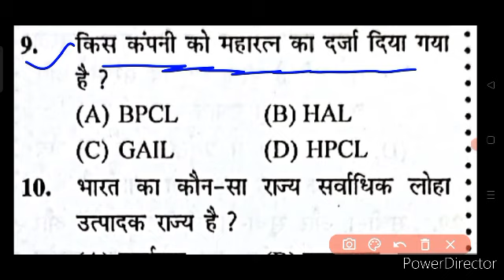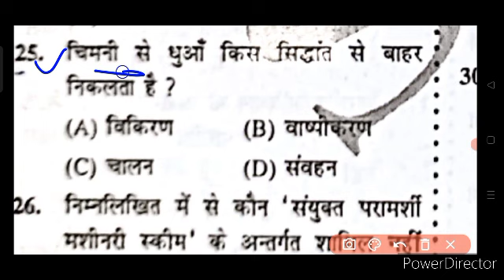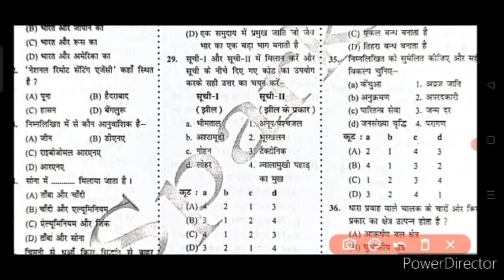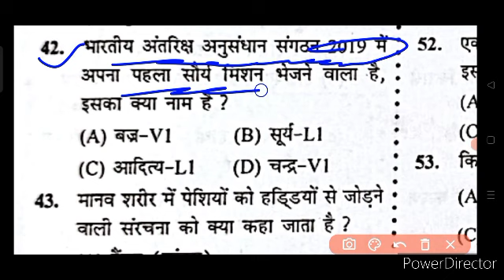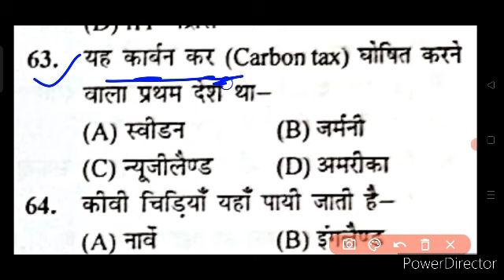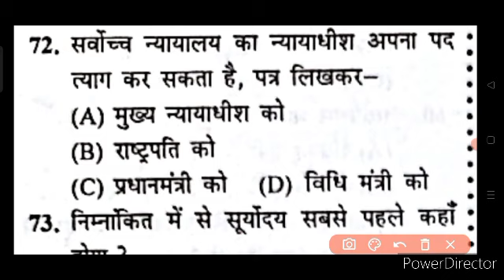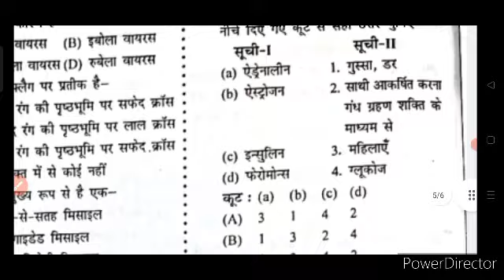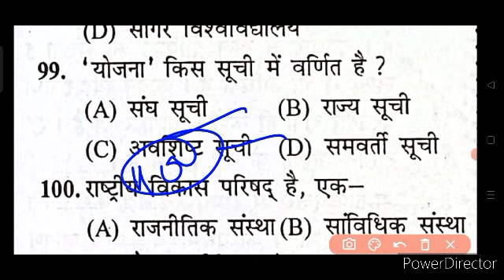Bihar Police Prohibition Constable Previous Year Question Paper29 जनवरी को ऐसे ही प्रश्न पूछे जाएंगे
Bihar Police Prohibition Constable Previous Year Question Paper 29 जनवरी को ऐसे ही प्रश्न पूछे जाएंगे

बिहार मध निषेध GK/GS 100 महत्वपूर्ण प्रश्न Bihar Prohibition Constable Previous Year Hindi Questions

बिहार मध निषेध परीक्षा 2023 || Bihar Prohibition Constable Previous year Question GK/GS|| Pretice-19

Bihar Prohibition Constable previous year question paper 2022 | बिहार मद्य निषेध | Bihar Madhya Nished Important GK/GS

गेस क्वेश्चन बिहार मद्य निषेध सिपाही परीक्षा 2022 जल्दी से रट ले gs magnet

Bihar Madhya Nished Police GK GS Question Exam 2022. Science SPECIAL PRACTICE SET-14 Bihar Excise Police New Vacancy 2022-23

Queries Solved:
bihar police constable new vacancy2023
bihar police ka new vacancy
bihar prohibition constable previou year question 2022
मिशन मद्य निषेध सिपाही 2022
bihar prohibition constable 2022 bihar prohibition constable live test
bihar prohibition constable practice set-14
bihar prohibition constable class 2022 bihar prohibition constable syllabus
bihar prohibition constable constable
bihar prohibition constable study routine
bihar prohibition constable tips
bihar prohibition constable book!
bihar utpad sipahi practice set, bihar utpad sipahi previous year question paper 2022,
madh nished bihar police question bihar utpad sipahi gk
bihar prohibition constable gk gs bihar prohibition constable classes
bihar prohibition practice set bihar madh nished questions bihar police madhya nished new vacancy madh nished class
madh nished ka question madh nished pyqp gk
bihar prohibition constable new vacancy 2022 madh nished important question
bihar prohibition constable live class bihar madhya nished ka class
bihar prohibition constable syllabus 2022 bihar madhya nished syllabus
vvi question bihar prohibition constable 2022
Bihar Madhya Nished Practice Set -4
bihar utpad sipahi 2022
bihar madhya nished vacancy 2022 bihar police madhya nished exam date 2022
bihar madhya nished previous year question paper
2022 bihar madhya nished practice set bihar madhya nished vacancy
bihar prohibition constable question paper bihar prohibition constable practice set 2022
bihar prohibition constable previous year question paper
madh nished bihar police Bihar police questions 2022
Bihar police gk science
Bihar police practice set Bihar police question 2022

Bihar police constable previous year paper bihar police new vacancy 2022
bihar police ka class
bihar daroga practice set bihar police class 2022 bihar police constable new vacancy set 2022,bihar police question gs magnet
police constable practice set 2022,bihar police constable previous year question paper 2022, bihar
police constable important questions 2022, bihar police constable syllabus 2022, bihar police constable
science question 2022, bihar police set practice-14
questions ,bihar police constable 2022 bihar police constable mock test 2022, bihar police

About:

इस वीडियो में, बिहार मद्य निषेध सिपाही 2022 जो कि 689 पदों पे वेकैंसी आई है उसके लिए आपलोगो को प्रैक्टिस सेट दिया गया है ये सेट चक्छु बुक  से मद्य निषेध सिपाही 2022 के लिए science का  प्रैक्टिस सेट  दिया गया है, और इसी तरह आगे भी एग्जाम होने तक डेली प्रैक्टिस सेट प्रोवाइड किया जाएगा। @GSMagnet